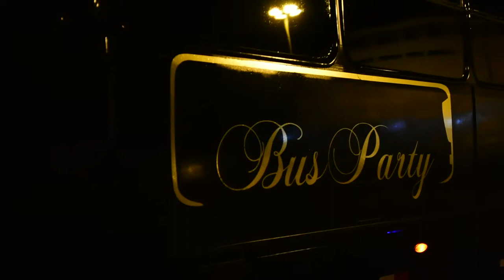Bus Party - Ônibus Balada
Ônibus Balada.

Produtora Ego Filmes
Faça seu orçamento através do numero: (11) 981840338